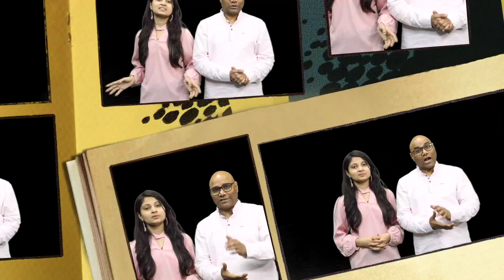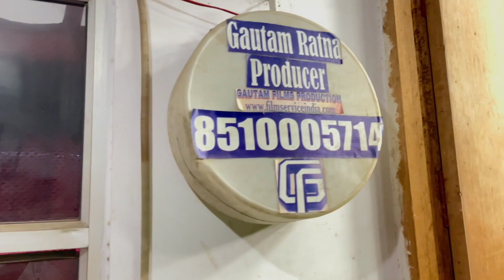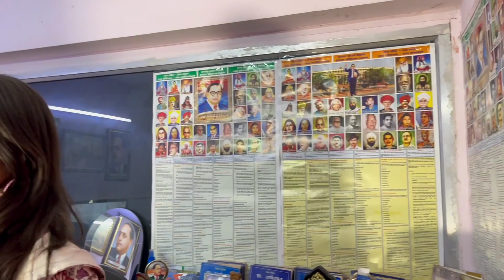Film Making/फिल्म लाइन में जाना है वीडियो जरूर देखें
Support bahujandastak :- GPay,PhonePe,PayTm- 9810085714 | Film Making/फिल्म लाइन में जाना है वीडियो जरूर देखें
ACHIEVE YOUR DREAM WITH GAUTAM FILMS PRODUCTION I || MOVIES || FILM MAKER FREELANCE || A COMPLETE FILM PRODUCTION HOUSE IN DELHI & NORTH INDIA